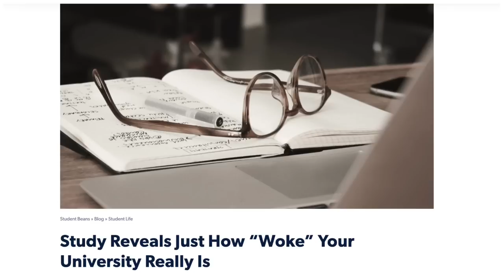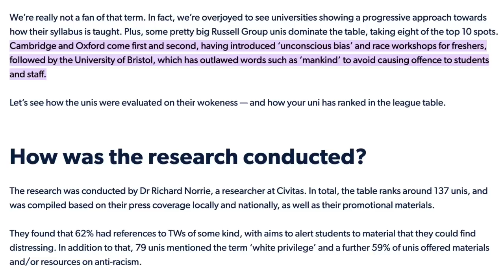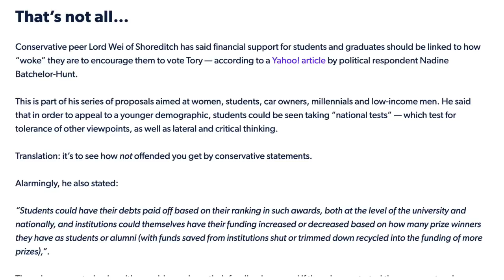Woke Universities Refuse To Let Students Graduate